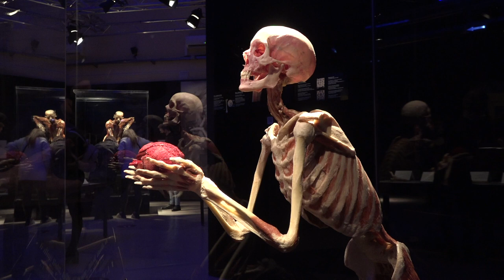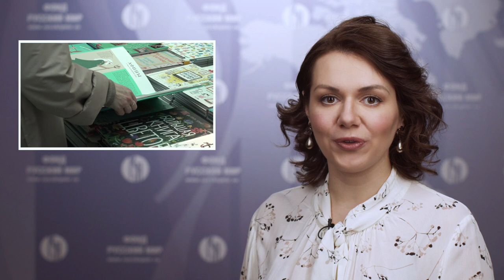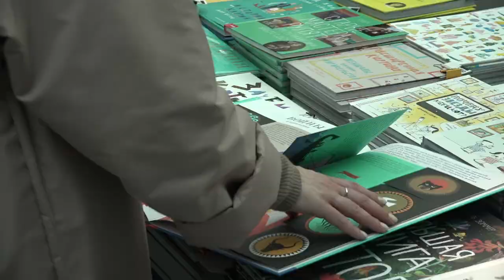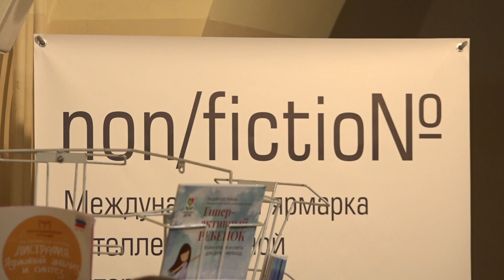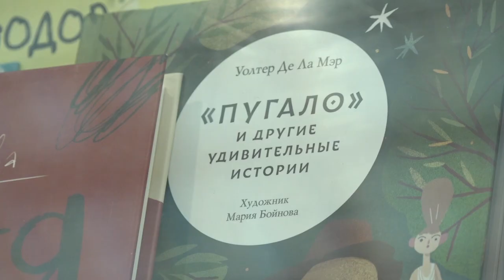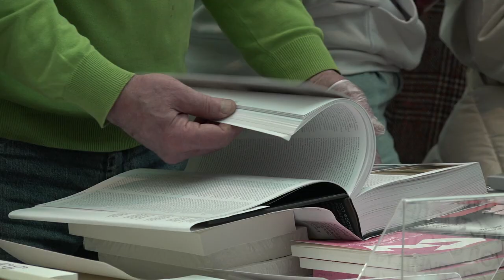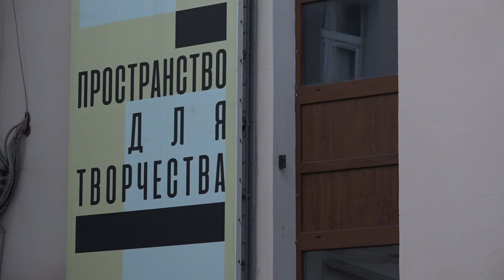Новости Русского мира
– Спорное искусство: анатомическая выставка «Мир тела»;

– Онлайн-марафон «Маршрут Гагарина» шагает по планете;

– Выбор редакции: ТОП-3 театральных пространства.